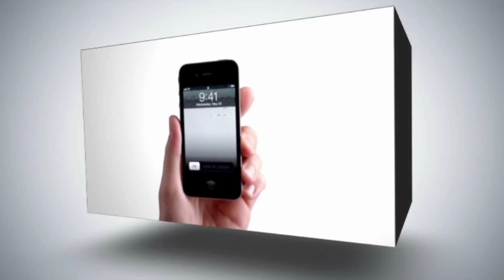تلفريك أريحا .. في موسوعة غينتس